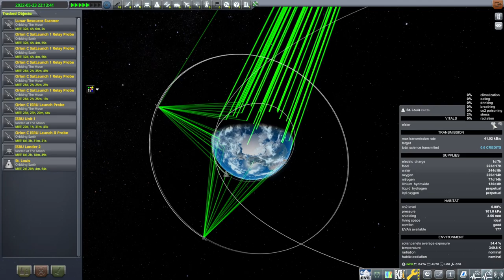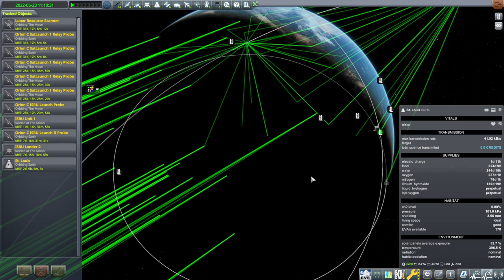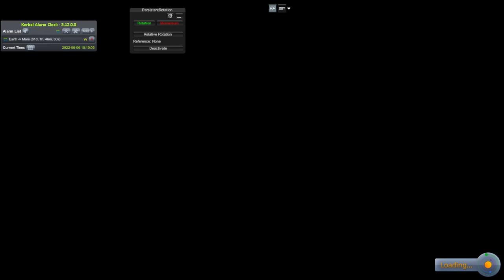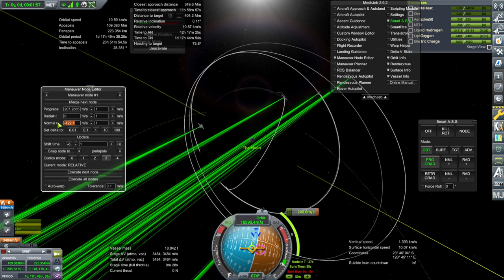Kerbal Space Program 1.8.1 with RO - To Mars and Beyond 07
I try to stabilize the power situation on the NTP Ship, but that situation turns out complicated. I also send another ISRU unit to the Moon.